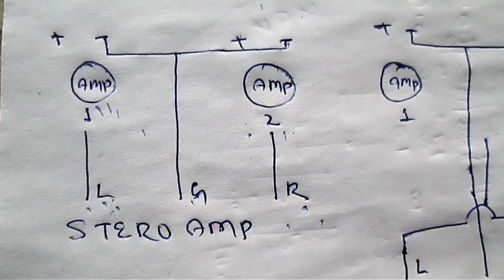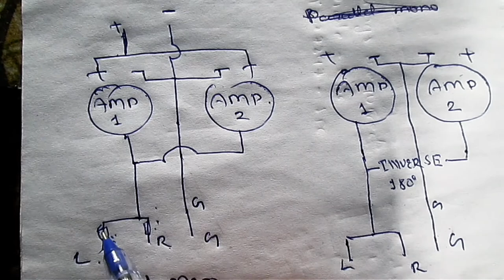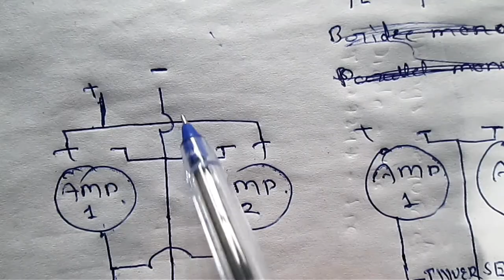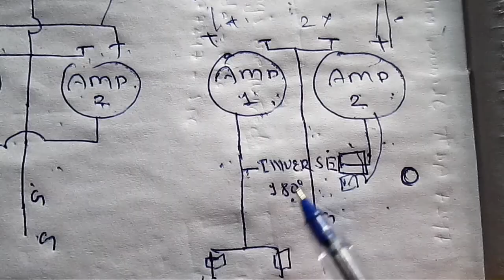Double Power by combining two amplifier together.